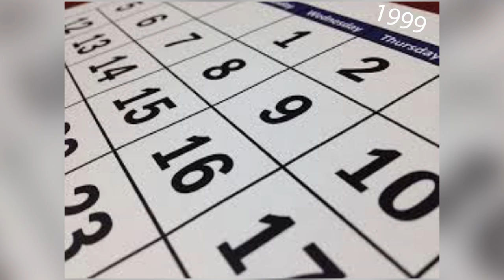Karate Choppers | SpongeBob Episode 29; Kara-Tay - SpongeyMikey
Episode 29, Karate Choppers is the 1st official karate themed episode of the series, so let's see how well it holds up.

Music Used (all from YouTube Music Library):
Dance of the Mammoths by Dan Lebowitz
See You on the Otherside by The 126ers